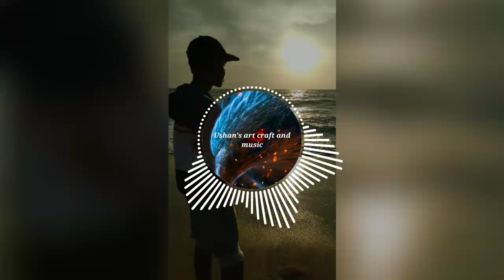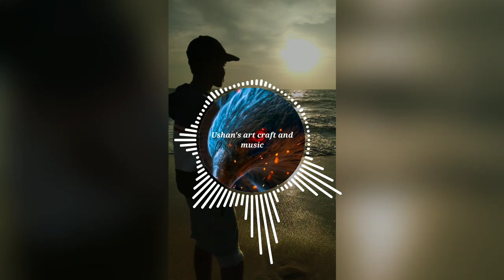Mata Heenayak Wela(Damith Asanka) cover by Ushan Imanka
Hey guys this is a cover song of mata heenayak wela by damith asanka. The sound track for this cover was taken by the performance of lashean kaushika in voice teens sri lanka season 2.